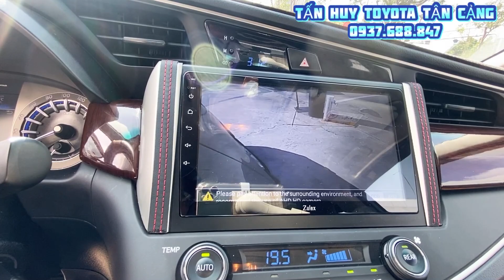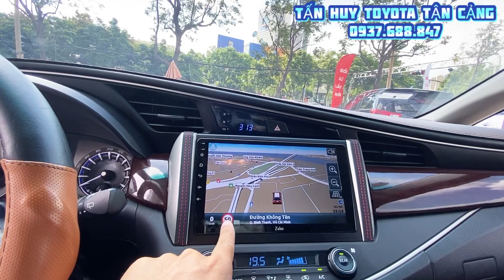Xe Innova 2016 số tự động, mẫu mới 2017 | Đưa trước 250 triệu Toyota Tân Cảng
Cam kết:
1. Động cơ, hộp số chưa từng đại tu.
2. Không đâm đụng ảnh hưởng tới khung gầm kết cấu.
3. Không thuỷ kích.
4. Hồ sơ, pháp lý rỏ ràng.
5. Nguồn gốc xuất sứ rỏ ràng.